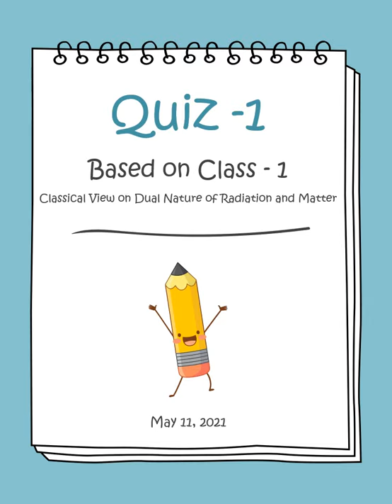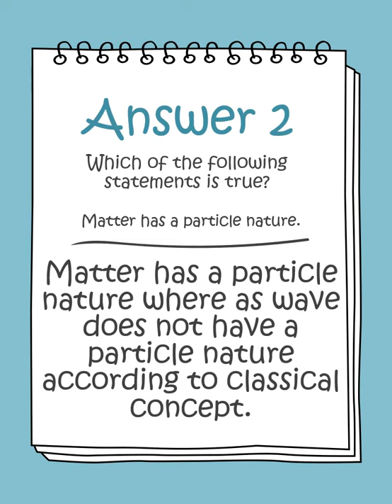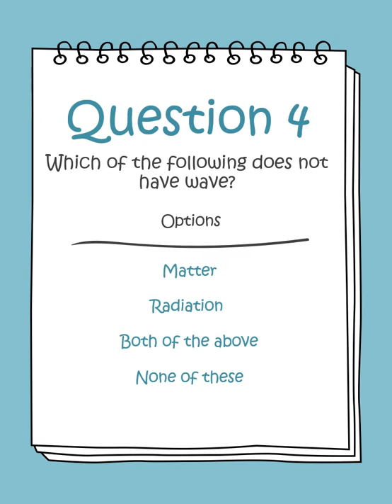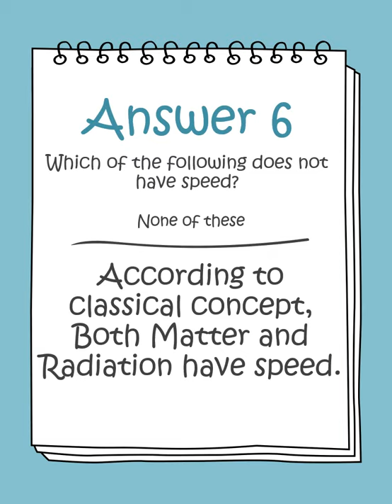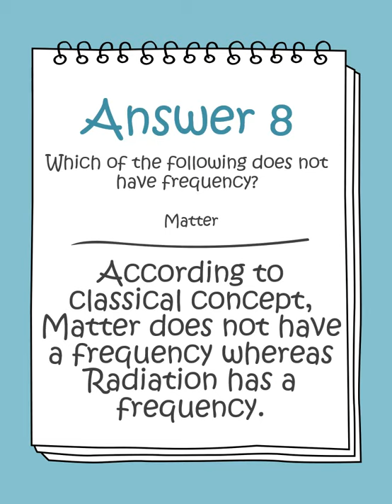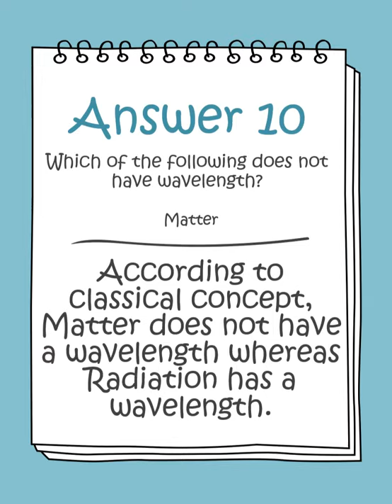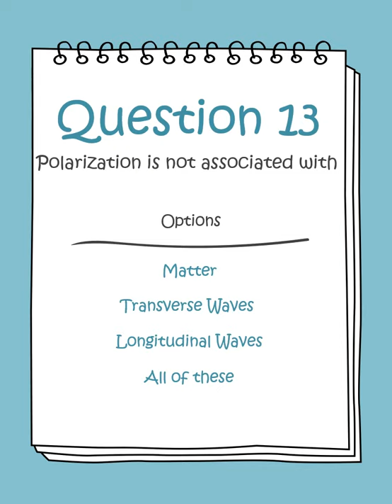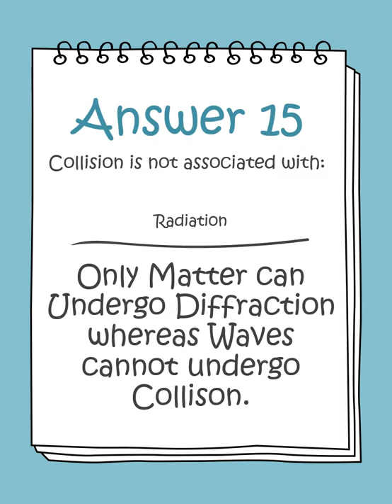QUIZ 1 ( BASED ON PRE-REQUISITE LECTURE -1) ON LIVE CHAT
JAGESHWARI TUTORIAL
A HUMBLE & SOLEMN RESOLVE TO CATER THE NEEDS OF EVER-CURIOUS YOUNG MINDS
ABSOLUTELY ADVERTISEMENT FREE CONTENT

QUALITY ACADEMIC CONTENT
IGCSE | GCSE | ISC | CBSE | STATE BOARDS | XI | XII | IIT-JEE | NEET | KVPY | OLYMPIADS | NDA
FOR SCIENCE STUDENTS

OFFLINE CONTENT AVAILABLE AT OUR OWN PERSONALISED APP

REGARDS
DHIRAJ SINGH
KAMAL KISHORE SINGH
JAGESHWARI TUTORIAL